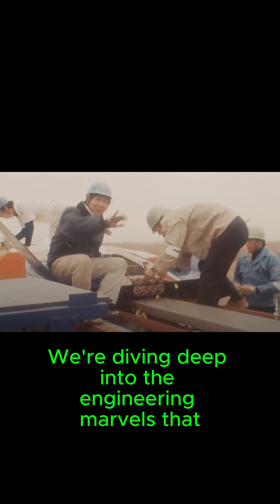The bullet train shockwave sound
Imagine hurtling across the landscape at 200 miles an hour, yet hearing little more than a gentle hum. How do bullet trains achieve such an astonishing feat of quietude at mind-boggling speeds? We're diving deep into the engineering marvels that turn these high-speed behemoths into havens of tranquility.